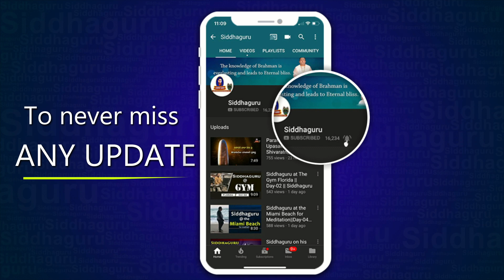ప్రతిష్ఠించబోయే విగ్రహాలకు మహర్షివారిచే పసుపు నీటితో శుద్ధి | Shiridi Sai | Siddhaguru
Siddhaguru Sri Ramanananda maharshi is doing Shuddhi karana with haldi water for 12 jyotirlingas, Upasani baba kanyas 24 shiva lingas ,14 shiva lingas , 6 feet Dwarakamai Baba, 6 Feet Upasani baba, 16 feet bana linga .
in this temple, Siddhaguru is consecrating 12 Jyotirlingas , 24 Shiva lingas in the names of Upasani Baba kanyas and 16 feet Bana Linga in the name of Sri Upasani Baba.
12 jyotirlingas will be consecrated from February 18 to February 21

On the grand occasion of Shiva Ratri Maha Upasana- 2019, Siddhaguru sri Ramanananda Maharshi is performing Shiva Ratri Maha Upasana.The programs are:
63 feet Veda  maha shiva lingeswara maha upasana
23 feet Ramana sai bana  linga maha upasana
Homam with 5000 Homa Kundas
Dhyanam and shaktipath with Siddhaguru
Divine speeches on Upasani Baba
9 types of Homams that will clear problems:
1) Ishta kamya Siddhi Homam on 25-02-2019
2) naraghosha nivarana Homam on 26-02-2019
3) Dushta peeda Nivarana Homam (destroy enemies) on 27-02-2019
4) Kashta Nashta Dukha Nivarana Homam on 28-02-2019
5) Aishwarya Prapthi Homam on 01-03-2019
6) Nava Graha Peeda Nivarana Homam on 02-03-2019
7) Arogya Prapthi Homam on 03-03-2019
8) Homam with 5000 Homa kundas 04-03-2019
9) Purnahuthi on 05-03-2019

900 shiva linga Abhishekam with 108 special items
63 feet shiva linga Abhishekam
23 feet shiva linga Abhishekam
Koti Bilva Archana
Dhyanam with Siddhaguru
Golden Shiva Linga Abhishekam
Sphatika Shiva Linga Abhishekam

The venue is at Shiva Shakti Shiridi Sai Anugraha Maha Peetam,
Ramaneswaram
Nr. Bhongir
Yadadri (dist)